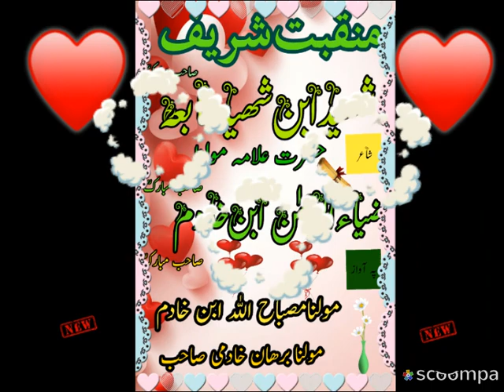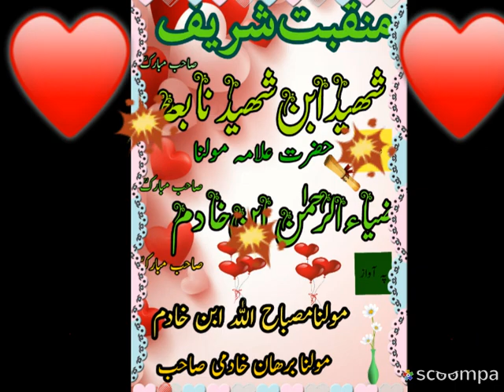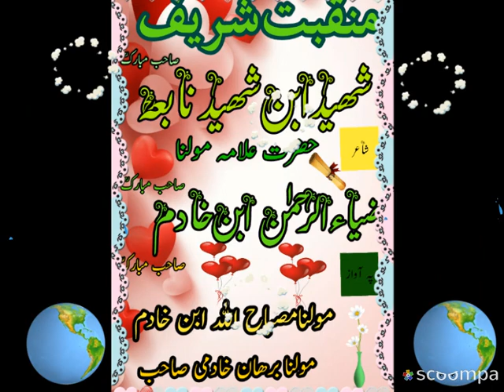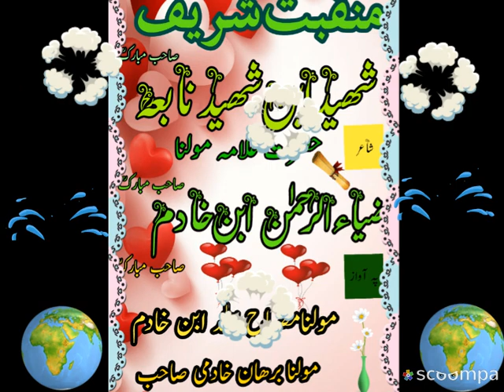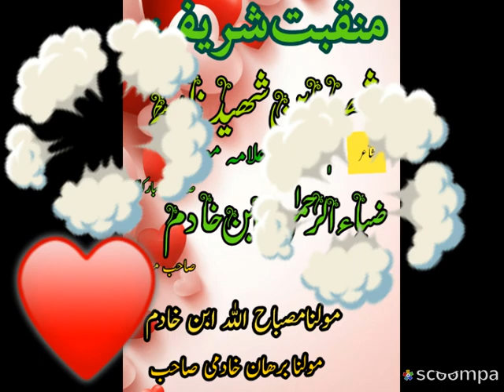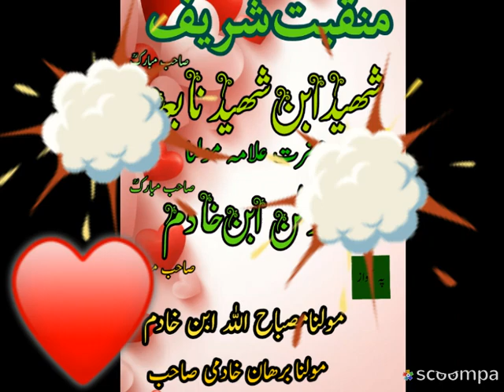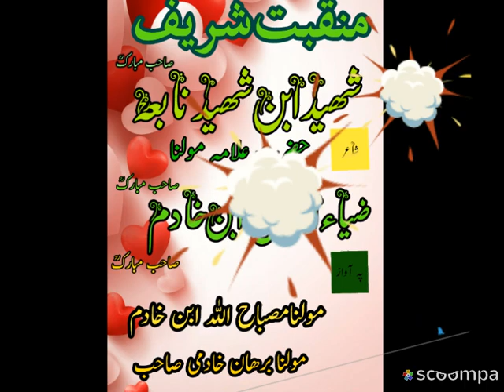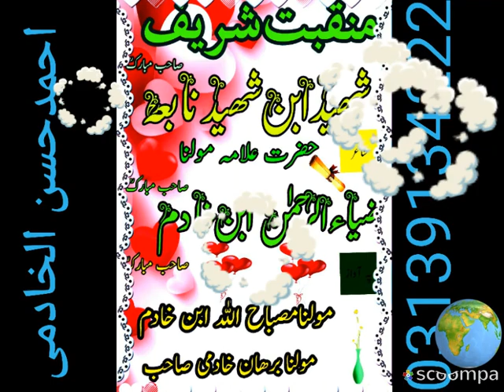منقبت شریف شھیدابن شھیدحضرت علامہ و مولانا علام حضرت علام صاحب مبارک